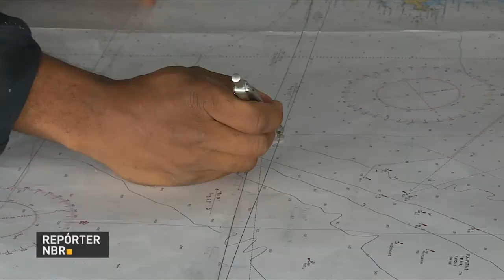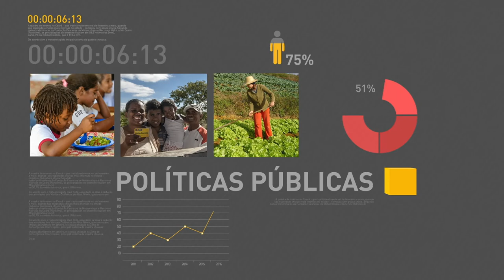BOLETIM REPÓRTER NBR 10h - 15 de fevereiro de 2018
REPÓRTER NBR 10h - 15.02.18: presidente Michel Temer visita nesta quinta-feira (15) às obras da Fonte de Luz Síncrotron de Quarta Geração Sirius. E mais: conheça um pouco do Navio de Pesquisa Hidroceanográfico, Vital de Oliveira.